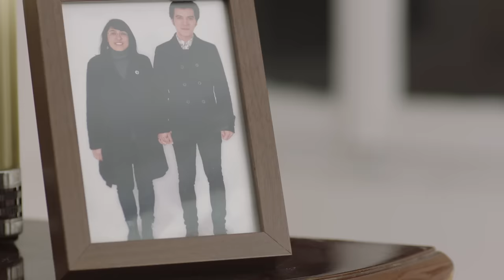Kalben - Saçlar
Kalben'in, Zoom & DMC etiketiyle yayınlanan "Kalben" albümünde yer alan "Saçlar" isimli şarkısı, video klibiyle netd'de.